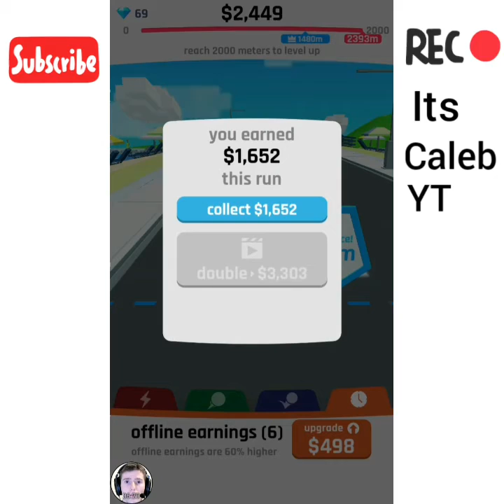Baseball Boiiiiii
This is the make up video. Please PLEASE Leave a comment for what I should play Beacuse Im running out of ideas